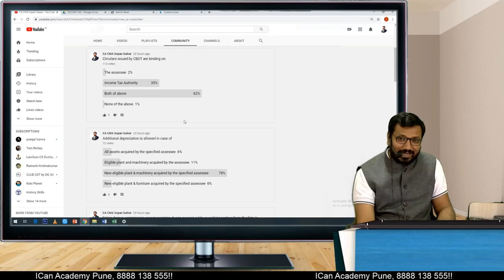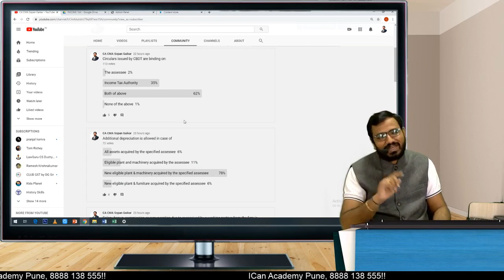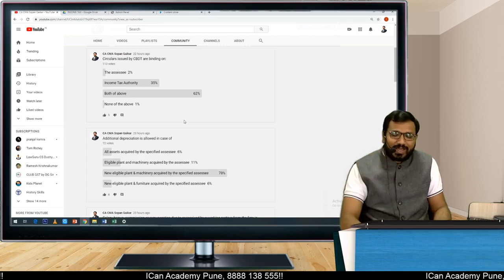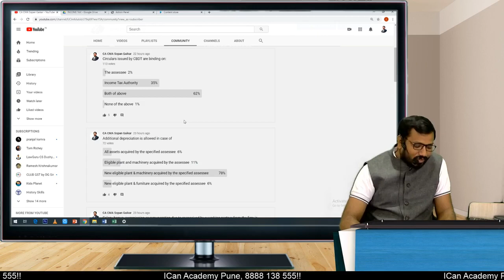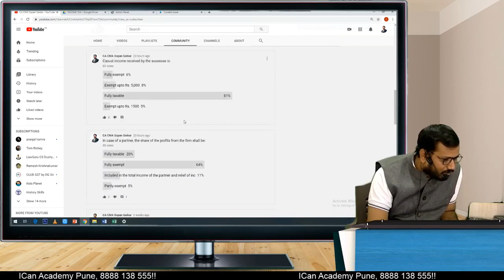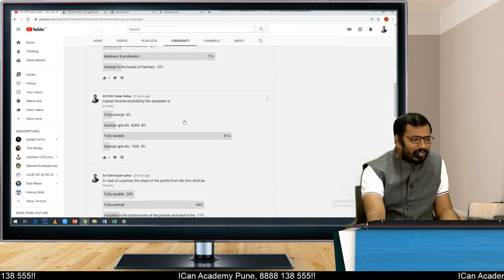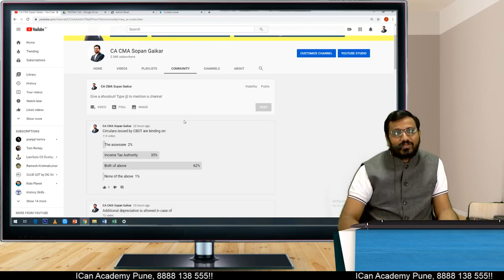MCQ KA SANGRAM ANSWERS TO QUESTIONS POSTED ON 290320